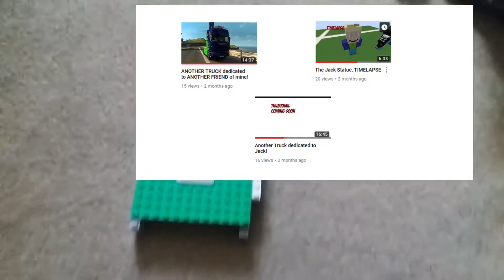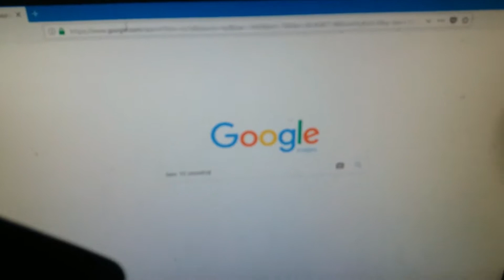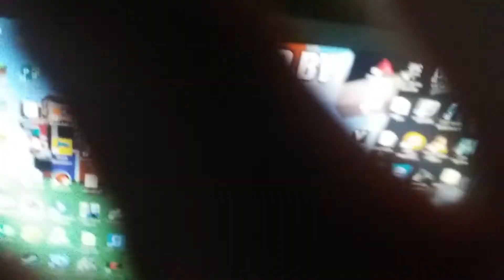Jack made this for me...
Pretty cool